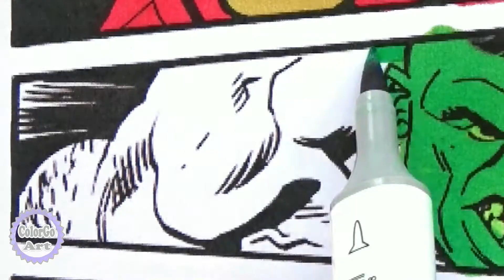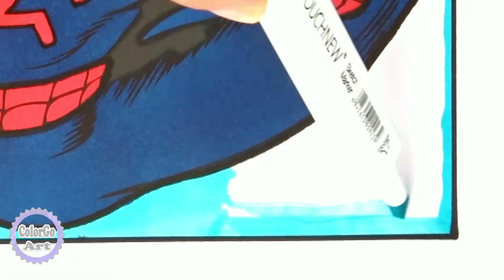Compilation SUPERHEROES (Juni 2022) Coloring Pages / Collection Marvel Heroes Colored [NCS Release]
Hoy vamos a colorear con marcadores-rotuladores la coleccion de videos del mes de mayo.  Compilation SUPERHEROES (Juni 2022) Coloring Pages / Collection Marvel Heroes Colored [NCS Release]: Super Hero Superman, The Incredible Hulk C, Reed Hulk,Miles Morales, Spiderman (Baby), Thanos, Sonic, Knuckles  ... entre otros personajes importantes

Song: if found - Dead of Night (VIP) [NCS Release]